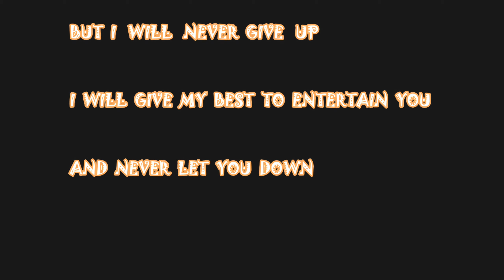Emotional 😔 PUBG Montage💪 | Grenedo| SAMSUNG,A3,A5,A6,A7,J2,J5,J7,S5,S6,S7,59,A10,A20,A30,A50,A70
RECORDER- Realme Inbulit
EDITOR- Filmora/Alight motion/Kinemaster

 All things Done by Grenedo
So hello guys hope your are doing well do support me
I gonna play every game not only PUBG so do support me ..

GAMES

Cricket 20
PUBG MOBILE
Call of duty mobile
android games

realme 6 pubg test with fps meter,pubg realme 6,realme 6 pubg mobile,realme 6 pubg test 6gb ram,realme 6 pubg test high graphics,realme 6 pubg test smooth extreme,realme 6 pubg battery drain test,realme 6 gaming test,paiyo,toxic rangerop,realme 6 pubg montage
realme 3 pro graphics
realme 3pro made me beast
realme 3pro sensitivity
realme 3 pro gyroscope

Lag cant stop me
low end device pubg montage
akm+4x